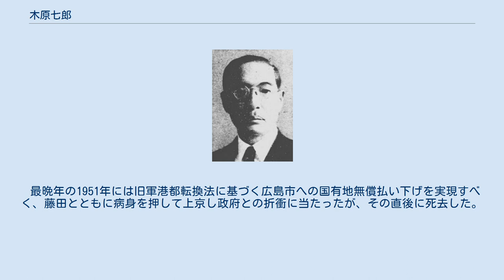木原七郎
木原七郎 木原 七郎（きはら しちろう、1884年（明治17年）1月25日 – 1951年（昭和26年）12月24日）は、衆議院議員（立憲民政党）、最後の官選広島市長。
 広島県安芸郡矢野村（現在の広島市安芸区）出身。
1906年（明治39年）、早稲田大学政治経済科を卒業。
芸備日日新聞社に入り、1919年（大正8年）に副社長に就任し、1925年（大正14年）には社長の早速整爾の死に伴い後任の社長になった。
その他に日本鋼鎖株式会社取締役、帝国通信社副社長などを務めた。
 広島県会議員を経て、1930年（昭和5年）の第17回衆議院議員総選挙に出馬し、当選。
合計で3期務めた。
 1945年（昭和20年）8月6日、原爆投下で広島市が壊滅し粟屋仙吉市長も被爆死すると、同年10月その後任として同市長に就任、最後の官選広島市長となった。
復興審議会を発足させて委員長に元市長の藤田若水を起用するなど、戦災からの復興に尽力したが、1947年（昭和22年）に公職追放で退任した。
退任後はかつて自分の元で助役を務め後任市長（初代公選市長）となった浜井信三を陰から支え続けた。
 最晩年の1951年には旧軍港都転換法に基づく広島市への国有地無償払い下げを実現すべく、藤田とともに病身を押して上京し政府との折衝に当たったが、その直後に死去した。